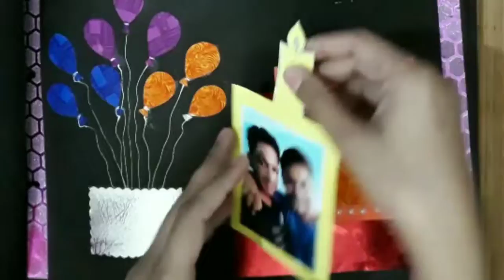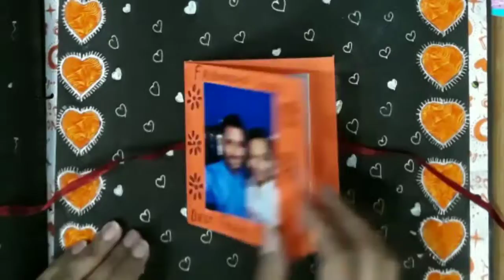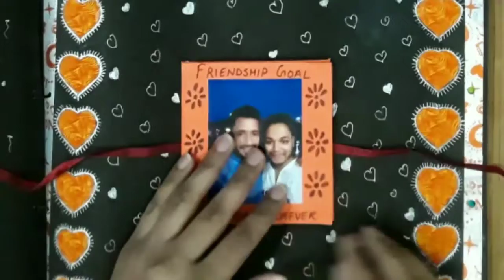Birthday scrap book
Hello everyone..
Video me hai scrap book idea...jisko aap Apne friends and family members k liye bna skte hai...
I hope aap logo k liye video helpful rahe..